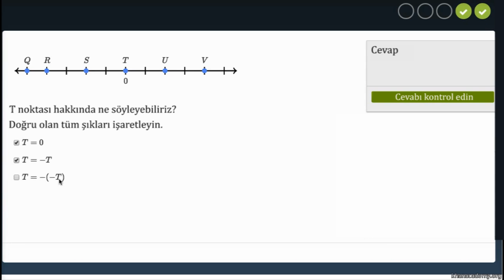Zıt İşaretli Sayılarla Alıştırmalar (Aritmetik / Negatif Sayılar)